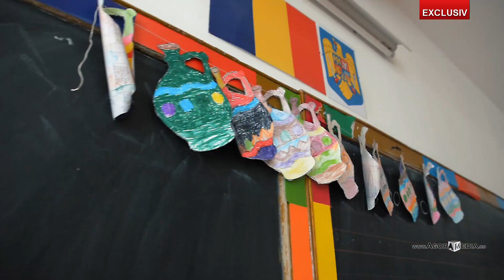AGORA MEDIA | Ziua Porţilor Deschise la "Teodor Murăşanu"